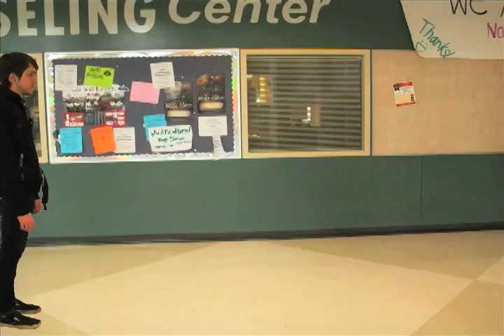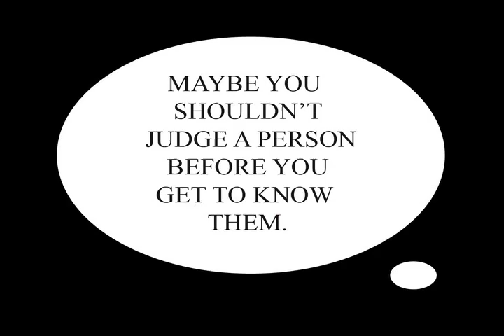Labels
As kids walk through the hallways at school, they are immediately judged by people around them based off of their appearance.

People know absolutely nothing about you, based off of what you look like.

In this people people accuse me of cutting, being gay, being a drinker, and a smoker. Not one of these judgments are true.